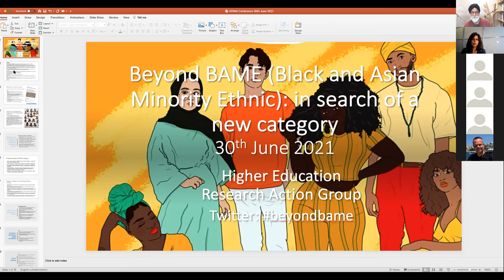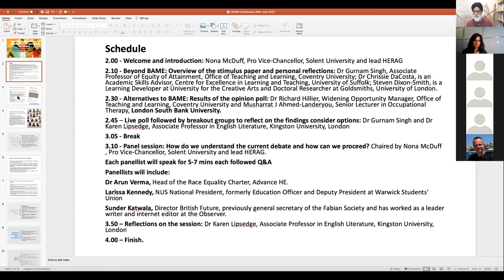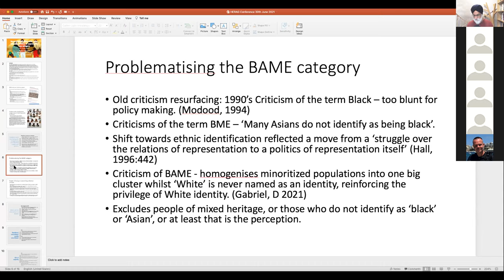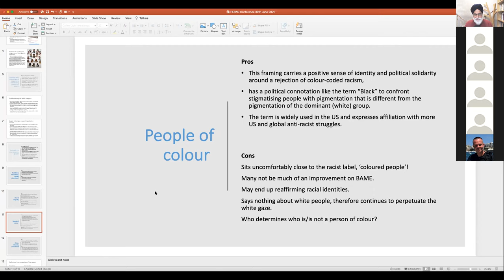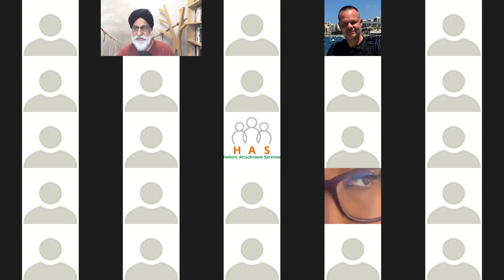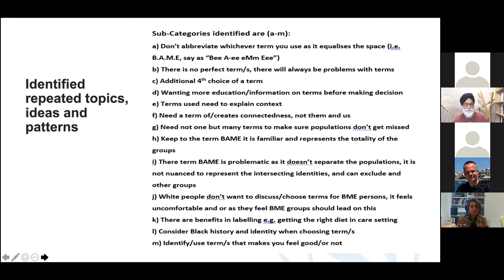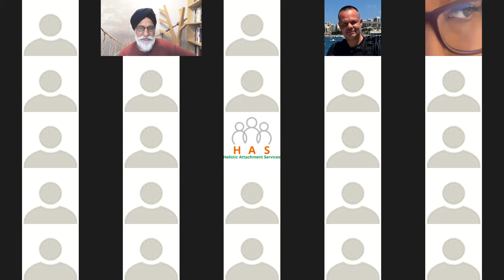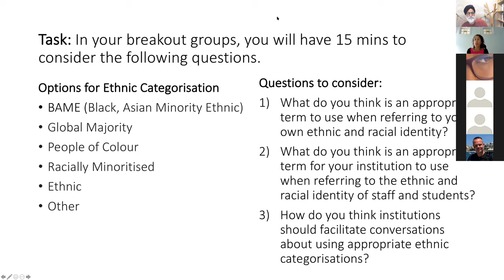Beyond BAME (Black and Asian Minority Ethnic): in search of a new category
This is a recording of a webinar organised by the  Higher Education Research Action Group (HERAG) on 30th June 2021

The webinar focuses on the growing consensus that the acronym BAME, referring to Black, Asian Minority Ethnic, has outlived its purpose in relation to ‘race’ equality policy frameworks. This has led many public and private sector organisations to seek alternatives. Recognising this need/demand, the Higher Education Research Action Group (HERAG) established a small working group to consider such alternatives. This resulted in the publication of a ‘stimulus paper’ entitled:

‘Beyond BAME: Rethinking the politics, construction, application, and efficacy of ethnic categorisation’ which can be accessed at the following

Though the paper considers a number of alternatives to BAME, it does not make any specific recommendation. The aim of this workshop, therefore, is to facilitate an informed discussion in order to provide institutions with a rationale for adopting alternatives. We also hope that out of the dialogue we may be able to build some consensus on what terminology might be more appropriate.

List of Contributors:

Nona McDuff, Pro Vice-Chancellor, Solent University and lead HERAG

Dr Gurnam Singh, Associate Professor of Equity of Attainment, Office of Teaching and Learning, Coventry University

Dr Chrissie DaCosta, is an Academic Skills Advisor, Centre for Excellence in Learning and Teaching, University of Suffolk

Steven Dixon-Smith, is a Learning Developer at University for the Creative Arts and Doctoral Researcher at Goldsmiths, University of London.

Dr Richard Hillier, Widening Opportunity Manager, Office of Teaching and Learning, Coventry University

Musharrat J Ahmed-Landeryou, Senior Lecturer in Occupational Therapy, London South Bank University.

Dr Arun Verma, Head of the Race Equality Charter, Advance HE.

Larissa Kennedy, NUS National President, formerly Education Officer and Deputy President at Warwick Students' Union

Sunder Katwala, Director British Future, previously general secretary of the Fabian Society and has worked as a leader writer and internet editor at the Observer.

Dr Karen Lipsedge, Associate Professor in English Literature, Kingston University, London